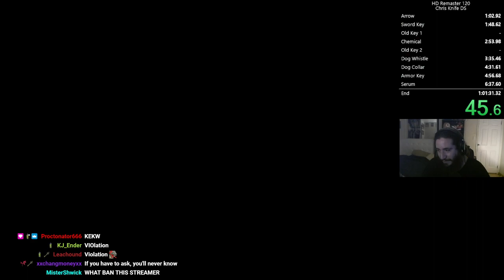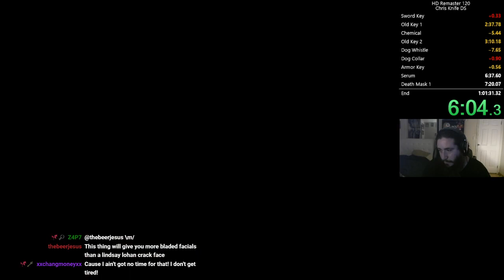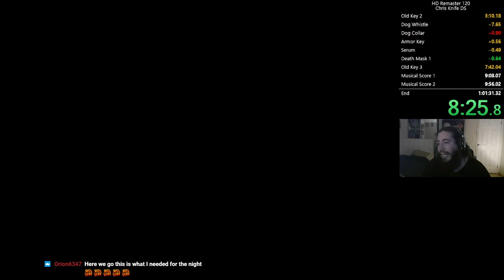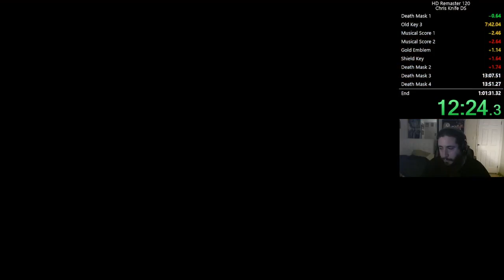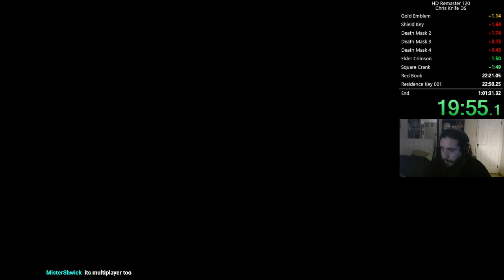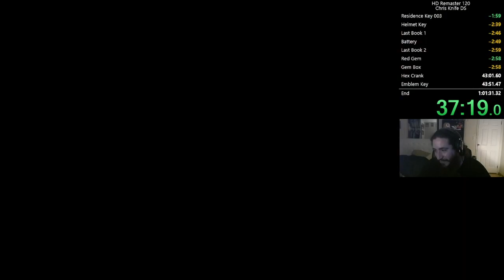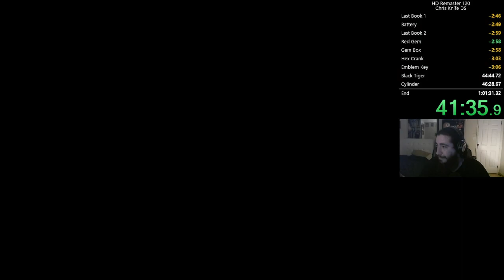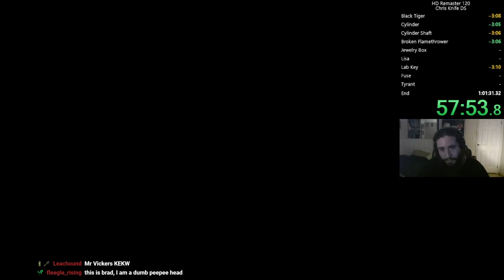[World Record] Resident Evil HD Remaster | Chris Knife Only - 58:01 (Door Skip)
Current world record for Chris knife only door skip in 58:01!